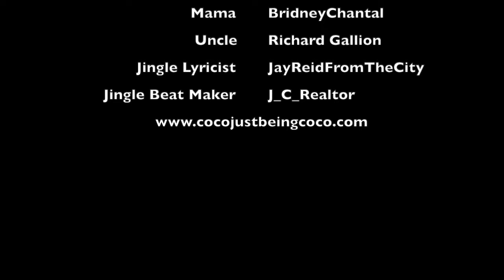It's A Surprise Party!!! : Coco Just Being Coco: Season 3 Episode 85